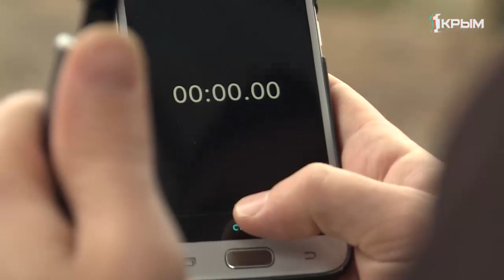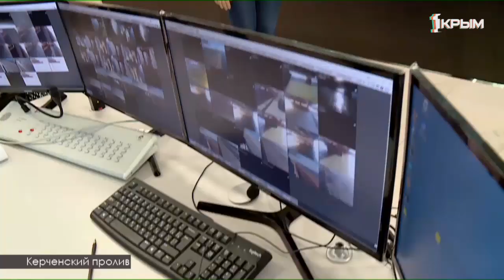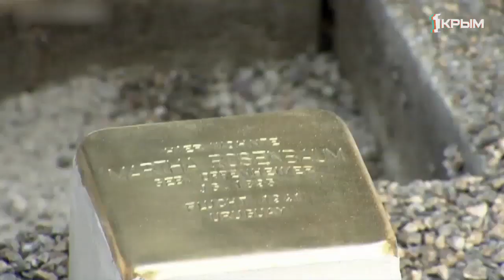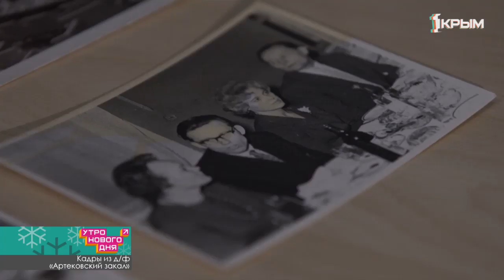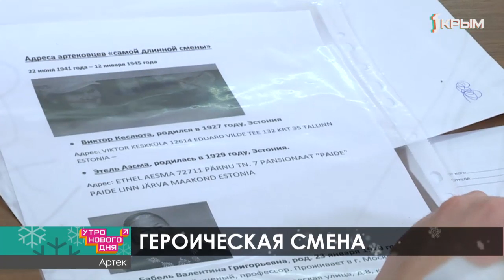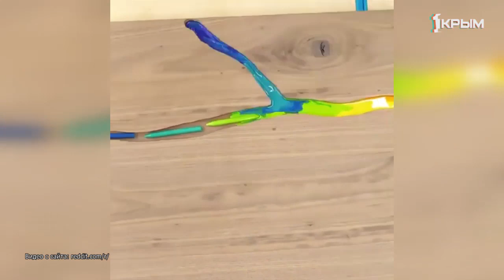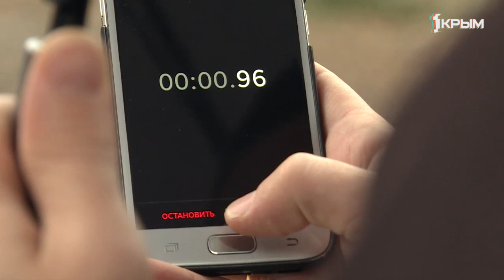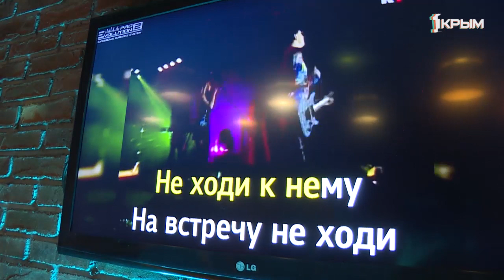Утро нового дня. Выпуск от 14.01.20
Что делать, если погода не балует снегом? О секретах веселого времяпровождения в теплой компании друзей. Приятные неожиданности, сюрпризы и сувениры. Для того чтобы сделать праздник друзьям повод не нужен – игрушки, сделанные своими руками, ценятся в сто раз выше. Незабытое прошлое. Новый год по старому стилю может быть не менее ярким, чем традиционный. Как встретили симферопольцы и гости столицы праздник? Прямые включения из Евпатории, Керчи и Симферополя. Яркие события и актуальные новости в эфире информационно-развлекательного шоу «Утро нового дня».